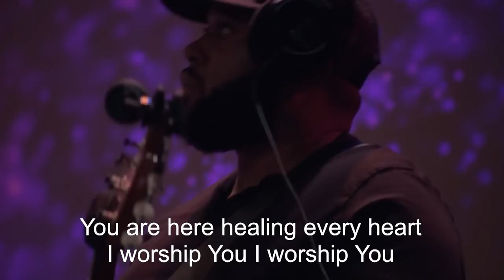Tuesday Night Lent Service Week 1 | Christian Cultural Center | Church Online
Welcome to our Tuesday Night Lent Experience Service
Lent is a personal time of prayer, fasting and giving to experience a deepening of our relationship with the Lord Jesus Christ and discern where God is working in our lives.

Our Lenten celebration will culminate with our Holy Week Services on Good Friday and Resurrection Sunday at all campuses.

Please register online to join us by clicking here:
You'll receive:
• Daily Scriptures and Prayers
• Upcoming Event Details
• Prayer Service Reminders
• Live Stream Notifications
• Local Missionary Experiences

Get ready for a time of spiritual renewal as we go deeper in His Presence.